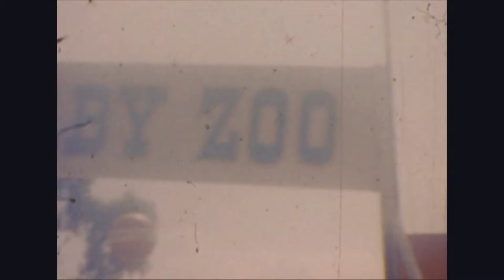Forrester Retro Homemovies - Baby Zoo - 1962 - Part 1